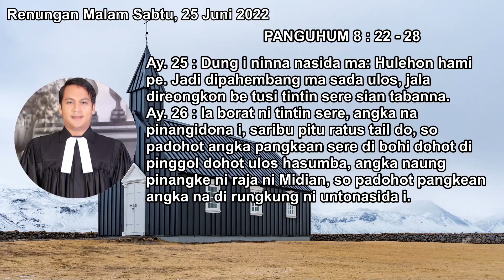【HKBP GEDUNG JOHOR】RENUNGAN MALAM | SABTU 25 JUNI 2022